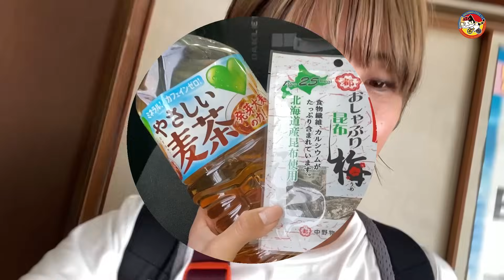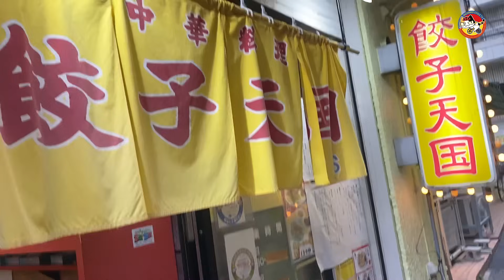鈴なり妖怪 鈴 Presents レース前日 移動日の過ごし方！車中でなにしてる？夜はなに食べる？自撮り密着！！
4/27,28に開催されたJBCF 西日本ロードクラシックに向かう鈴なり妖怪 鈴こと、木下友梨菜選手。レースの裏側に密着すべく、前日の移動日を自撮り！妖怪の謎（闇？）にせまります！
前々日の荷造りはこちら